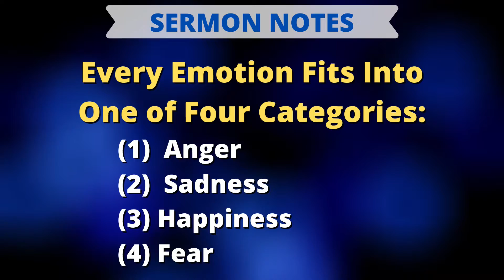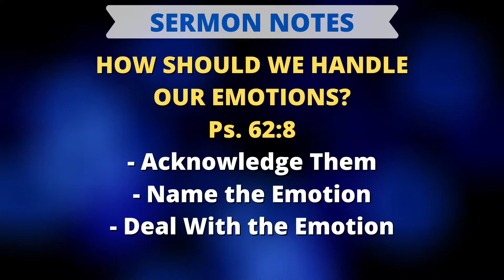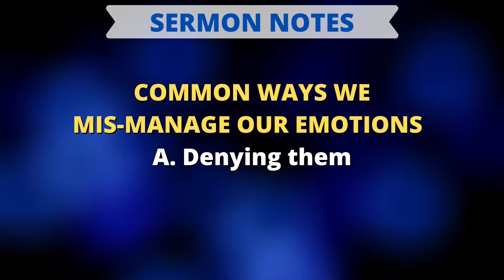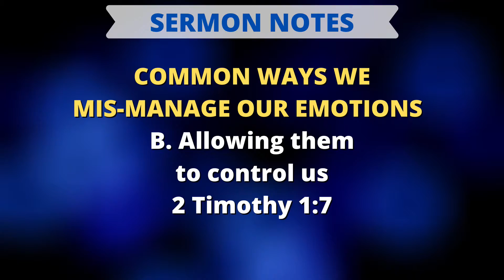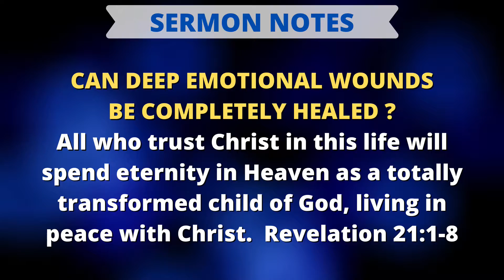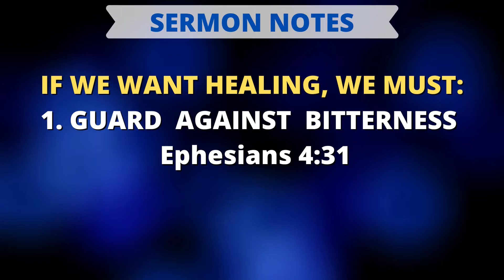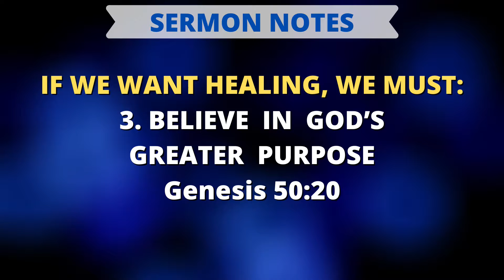9-27-20 Service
"Discovering How God Wired Us Up"
Live 9-27-20
Psalm 139 1-14
Pastor George Thomas